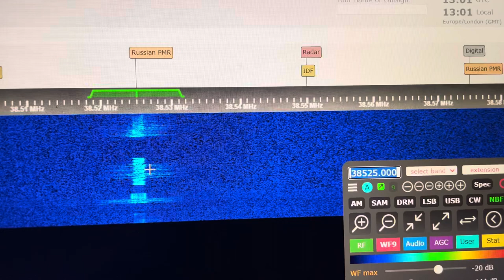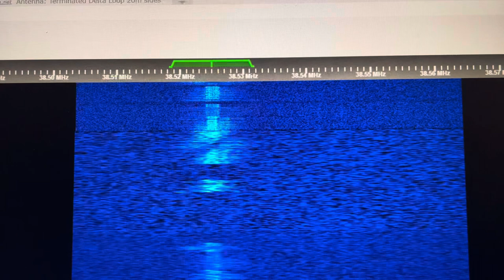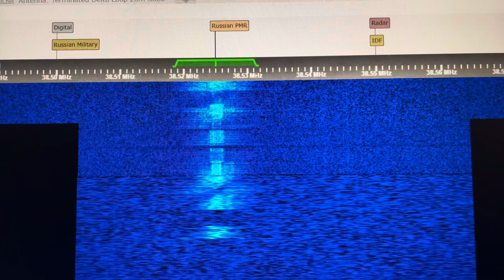38.525 MHz FM Russian LMR VHF Low Band Business Radio Comms Moscow Radio Taxi [Via G8JNJ] 9 Feb 2024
38.525 MHz taxi or trucking company truckers Russia 38,525kHz 38.525MHz Russian trucks
38.5250 MHz 100.0 Hz 85.4 Hz
38525 MHz FM 74.4 Hz 84.5 Hz PL tone Moscow Russia taxi cab radio comms 38.575 MHz 38.275 MHz 37.225 MHz 25-30 MHz 28MHz Russian taxis VHF low band PMR LMR 30-50 MHz VHF low band DX

36.425 MHz 192.8 Hz Bobrowskiy Gas Co.
37.225 MHz CSQ
37.225 MHz 67.0 Hz - Taxis?
38.375 MHz 100.0 Hz - Taxis?
38.525 MHz CSQ
38.525 MHz 74.4 Hz - UNID
38.525 MHz 85.4 Hz - Trucking Company
38.525 MHz 100.0 Hz - Taxis, Moscow
38.575 MHz
38.725 MHz 82.5 Hz
38.725 MHz 85.4 Hz
38.725 MHz 196.6 Hz
39.500 MHz CSQ - Paging RU
39.600 MHz CSQ - Paging, Russia
42.675 MHz 162.2 Hz - Ambulance